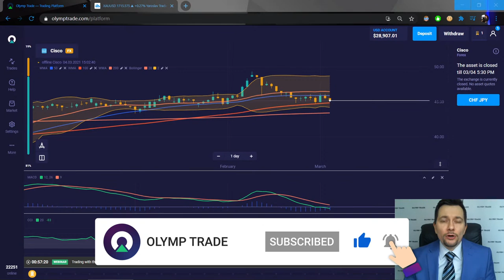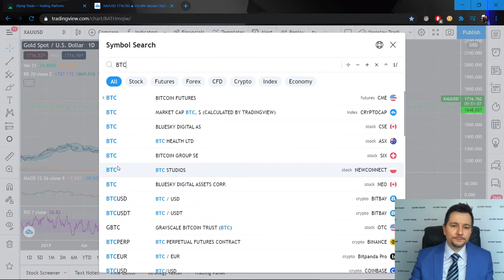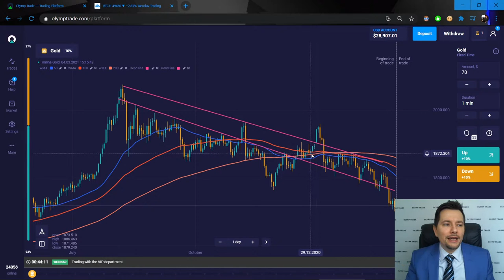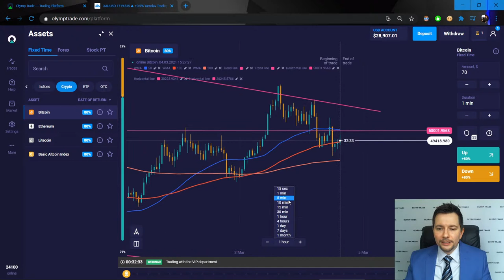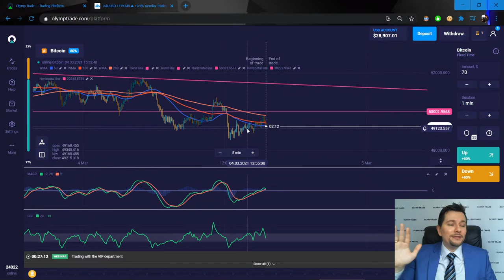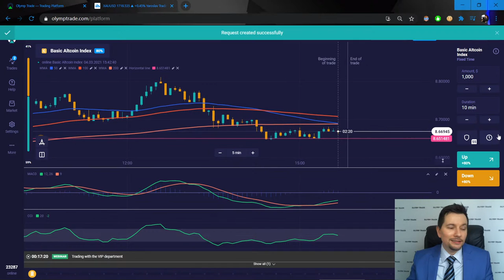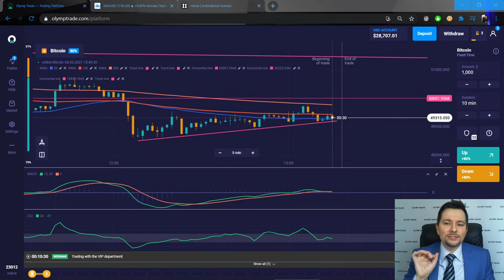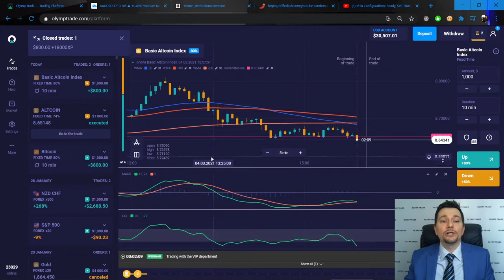Bitcoin Hype ₿ Live Trading!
Risks of Missing Out Exceed Bitcoin Failure. The rising tide of global liquidity and accelerating digitalization is uniquely supportive of the price of Bitcoin. Unprecedentedly low interest rates, rising debt-to-GDP levels and global quantitative easing are strong tailwinds. In a world going digital, it's logical to expect more funds to flow toward Bitcoin and away from precious metals. In this video Yaroslav Birchenko talks about how to trade and invest in Bitcoin.
00:00 Intro
02:47 Client interview
05:40 History of bitcoin
08:15 Technical levels
10:05 Shift to BTC as a reserve
14:00 Fundamental drivers
16:50 Altcoins and other assets
22:00 Comparing S&P, Gold, Bitcoin growth
25:00 Technical signals
27:09 Historical signals
30:50 FTT and Forex platforms
33:05 Position size
35:35 How many BTC made a day?
37:22 Pattern day trading
42:05 Q&A
45:04 Institutional Investor
51:21 Giveaway!
54:30 Outro and final trade